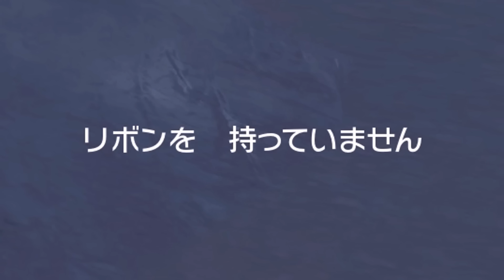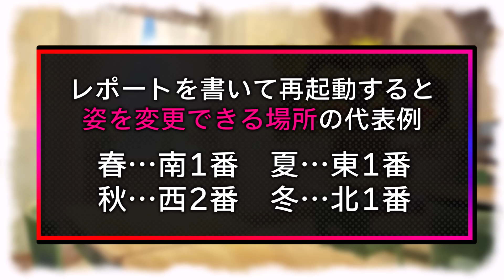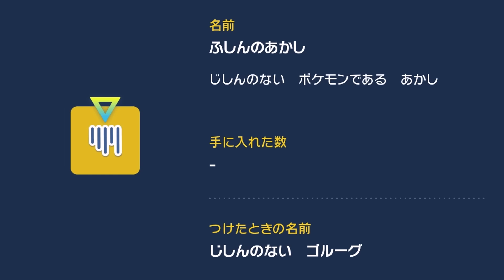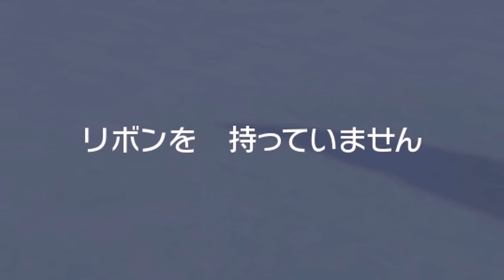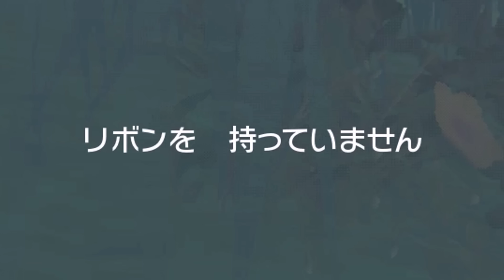【ポケモンSV】色違いブルーベリー図鑑を完成させる旅#2(草＆霊＆悪＆毒)【スカーレット・バイオレット】【ゆっくり実況】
コメント、質問やリクエストなどお待ちしています！
また好きなシーンなど教えていただけると嬉しいです！

下記は過去の動画&再生リストです。

◆【総集編】BDSPメタモン1匹縛りで殿堂入りを目指す【ゆっくり実況】【色違い】

◆【総集編】メタモン1匹縛りで殿堂入りを目指すポケモン剣盾【ゆっくり実況】